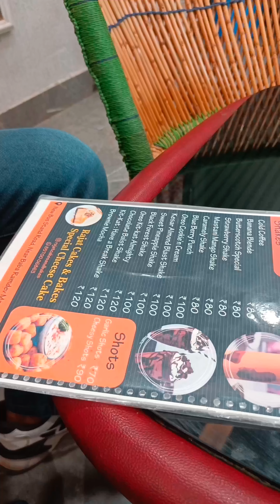babbar ko koi ladki dega ?😂..krish Sachdeva vlogs